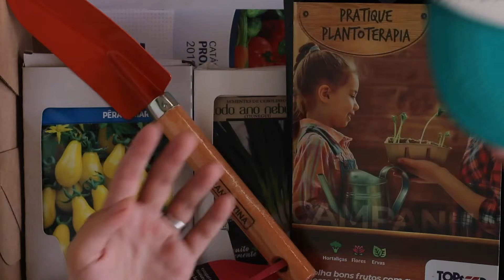Receita Para a Ceia de Natal - Vegana Bacana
Alguém falou receita para a ceia de natal? Aprenda a fazer uma deliciosa farofa vegana com a Vegana Bacana. Aproveite para praticar plantoterapia e cultivar temperos direto da horta, igual mostra a receita.